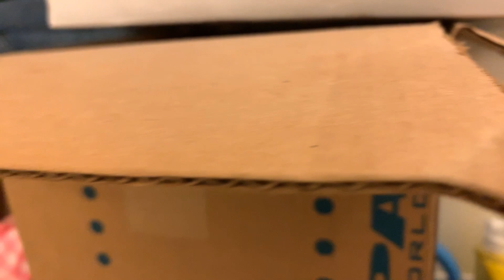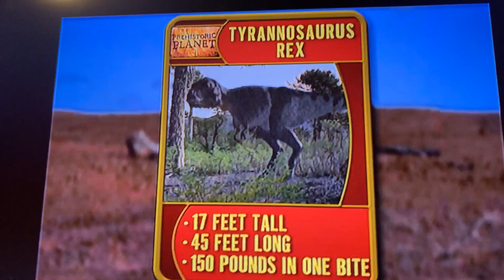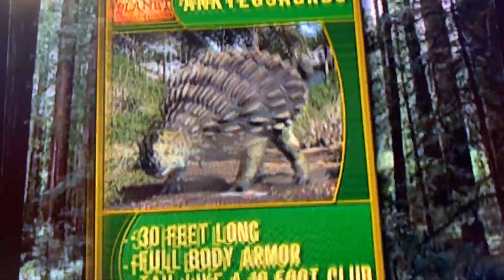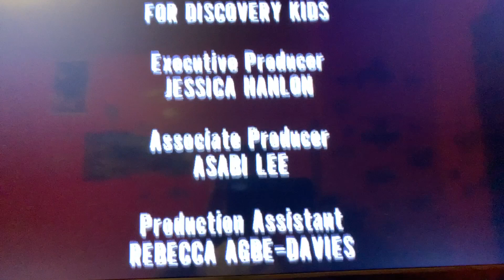Prehistoric Planet Death Of The Dinosaurs